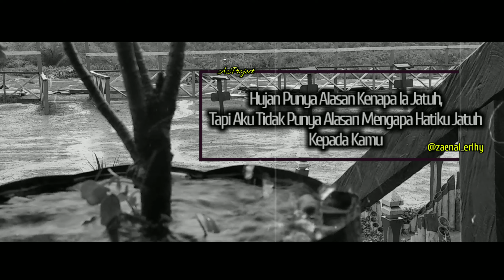Story WA 30 detik || Hujan Punya Alasan Kenapa Ia Jatuh || cinematic video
Jangan Bosan" Untuk menonton..